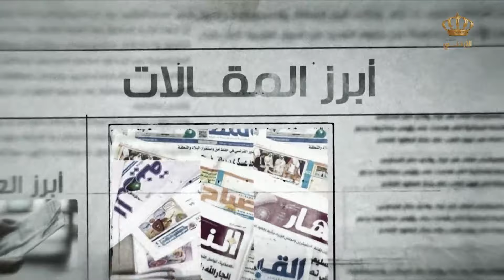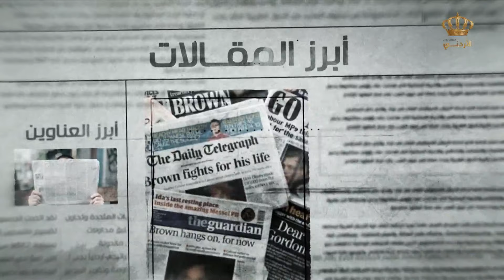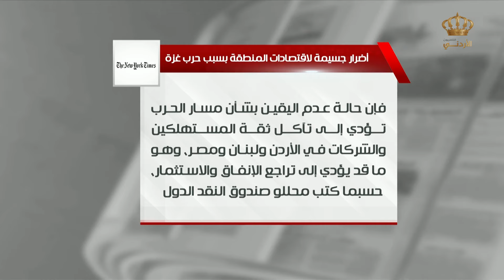برنامج بين السطور | 23-01-2024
قراءة وتحليل لأبرز ماتداوله الكتّاب في الصحف المحليّة والعربيّة والعالميّة